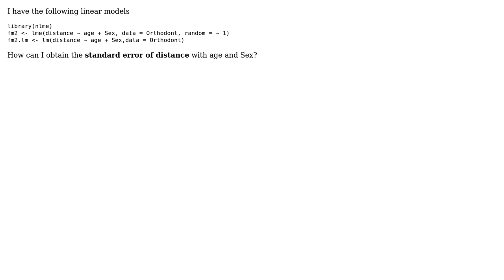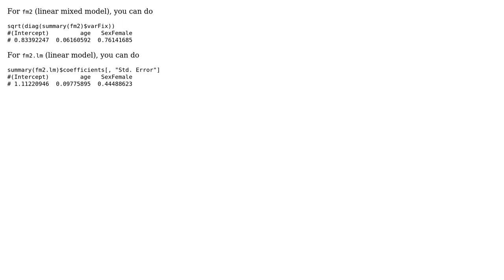standard error of outcome in lm and lme (2 Solutions!!)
standard error of outcome in lm and lme

With thanks & praise to God, and with thanks to the many people who have made this project possible! | Content (except music & images) licensed under CC BY-SA | Music | Images & others | With thanks to user Zheyuan Li user Sarunas user ECII and the Stack Exchange Network Trademarks are property of their respective owners. You are responsible for your own actions.